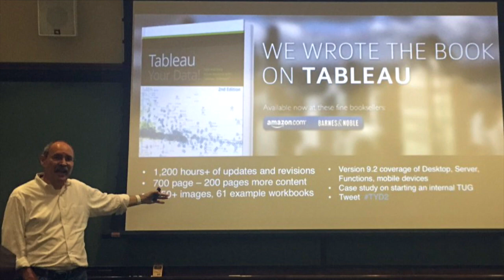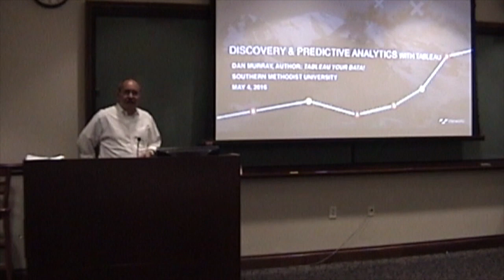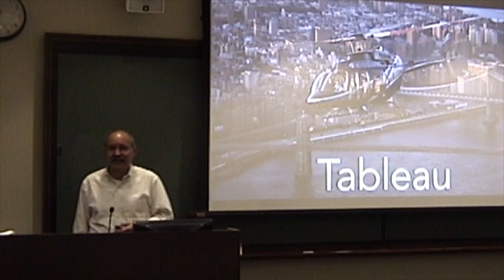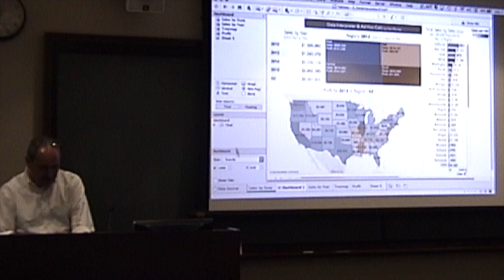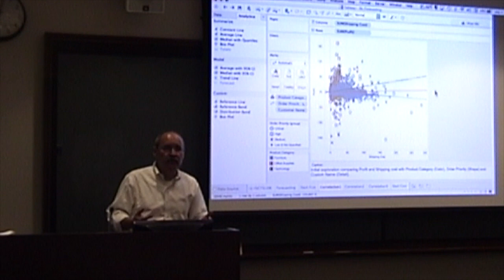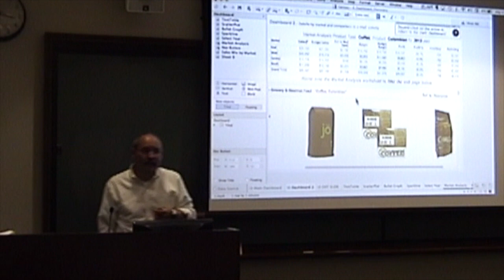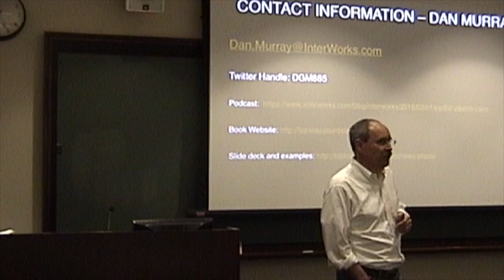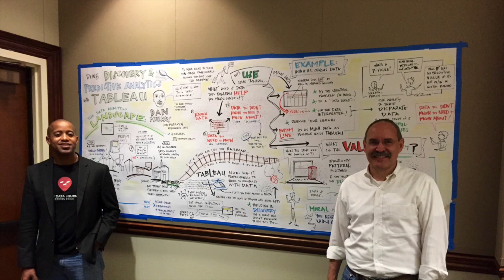Doing Discovery and Predictive Analytics with Tableau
Dan Murray will review current trends in data science, big data and business information from 1980 to today—providing context for the advent of self-service visual analytics. He will also explain and demonstrate how Tableau can be used to prepare data using Tableau’s new Data Interpreter, blend disparate data sources and use ad hoc calculations to make new insights.

You will also learn how to use Tableau for forecasting, doing correlation analysis, creating parameterized visualizations and best practices for creating dashboards that enable information consumers to make discoveries. Best practice recommendations for scaling to large data sets will also be reviewed.

Finally, Dan will demonstrate how you can utilized open source tools like Python and R with Tableau and to operationalize more sophisticated forecasts and publish the results to cloud services.

Dan Murray has nearly 30 years of business experience as a CFO/ CIO/ COO/VP Planning/ VP Operations, and decided to join InterWorks to provide the best possible data visualization solutions available. He strives to give clients high value solutions that can be implemented quickly, incrementally and without significant risk.

Drawing from his extensive experience, Dan wrote the acclaimed Tableau guidebook, "Tableau Your Data!" His contributions to the Tableau community have earned him the title of Tableau Zen Master.